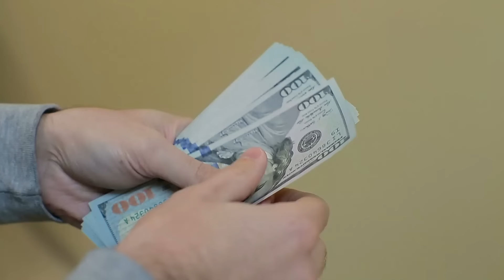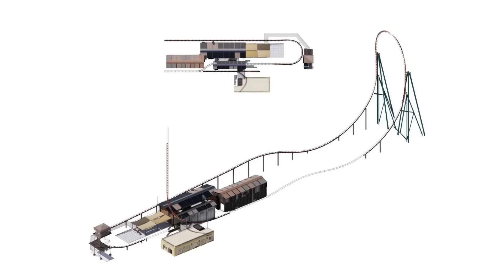Six Flags is Building the World’s Best Amusement Park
🦅 SHOP at United States of Amusement – An Apparel Brand Built for Thrill Seekers

Six Flags is building a super park in Qiddiya, Saudi Arabia's entertainment mega project located just outside of the capital city Riyadh. Six Flags Qiddiya will open with several record-breaking attractions, including Falcon's Flight – the tallest, fastest and longest roller coaster in the world.

TIMESTAMPS
0:00 - Is This Really Happening?
2:34 - Six Flags Qiddiya Overview
3:59 - City of Thrills/Falcon's Flight
6:01 - Grand Exposition/Colossus
7:16 - Valley of Fortune/Spitfire
8:15 - Twilight Gardens
8:37 - Steamtown/Iron Rattler
9:26 - Discovery Springs/Sea Stallion
10:36 - World's Best Amusement Park?

📘 Download My Book: "Become a Park Pro: A Strategic Guide to Amusement Park Visits"